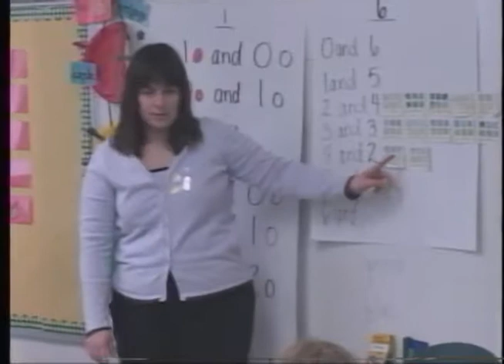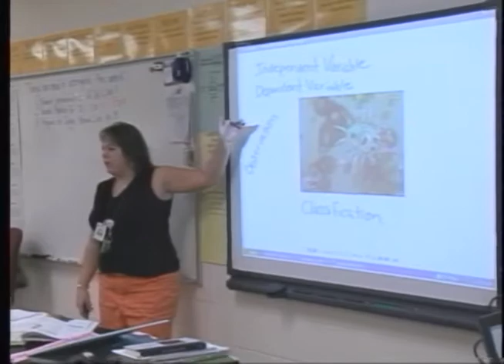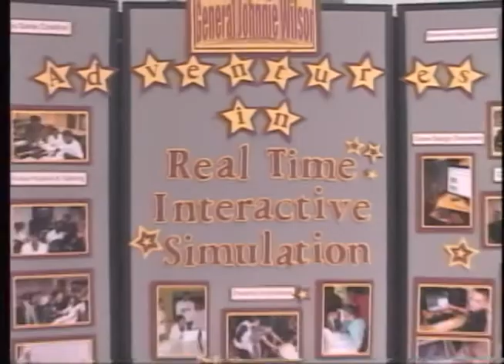Classic Volleyball Admiral King vs. Southview 9-23-09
TV20 Volleyball Classic – High School Volleyball, Southview battles Admiral King in this inner city match-up, September 23, 2009.